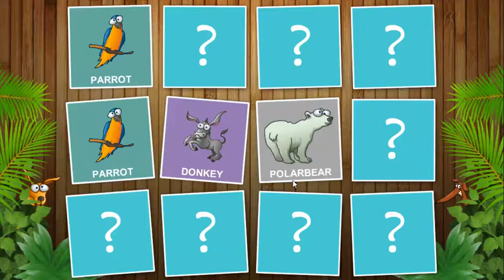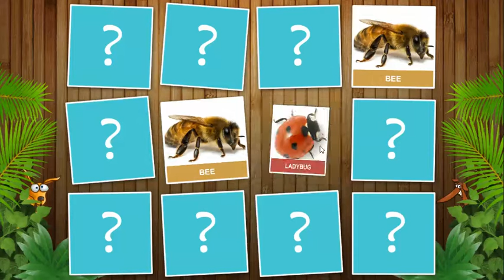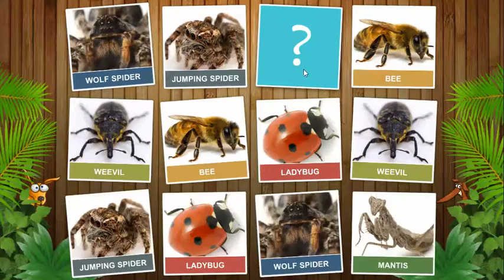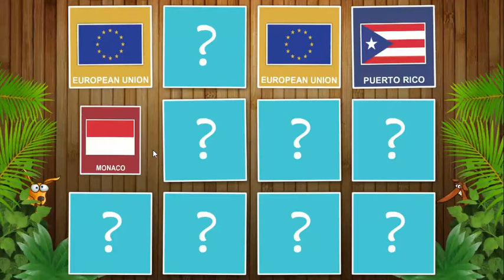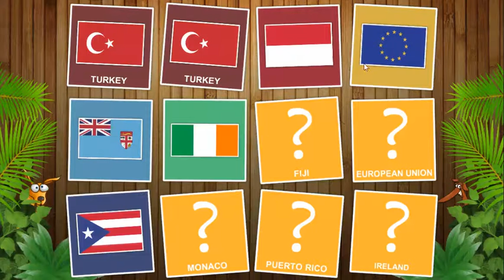Teach You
Teach You is the cutest app on the AppStore - designed for your child
Teach you is a Find-The-Pair-Game with a smart educational component, lovely sounds, NO Ingame-Purchase, and NO Advertisments - dedicated for your child.